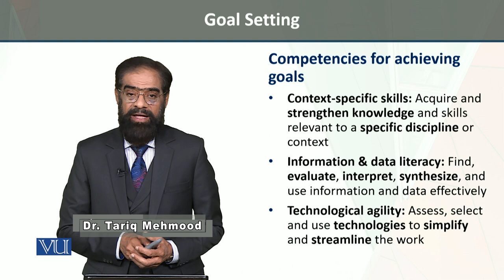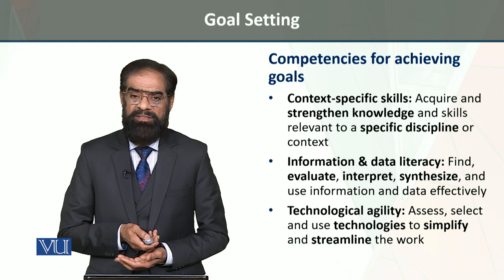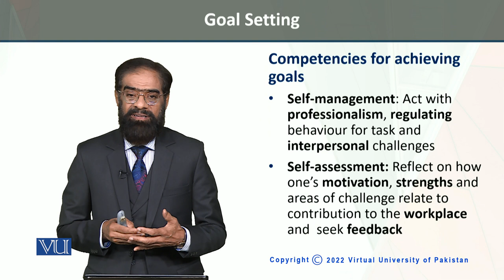DOC for Achieving Goals | Independence, Self-Management and Ethics in Early Years | ECE204_Topic077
Topic077 - Development of competencies for Achieving Goals